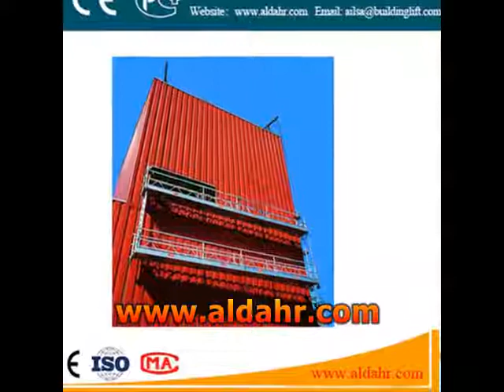suspended working platform safety